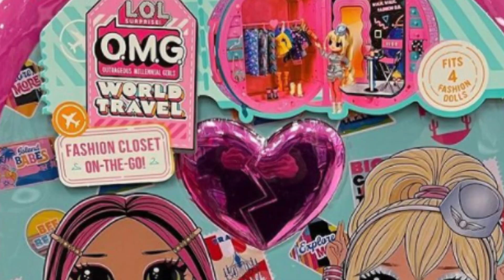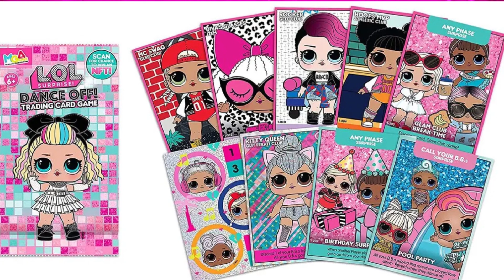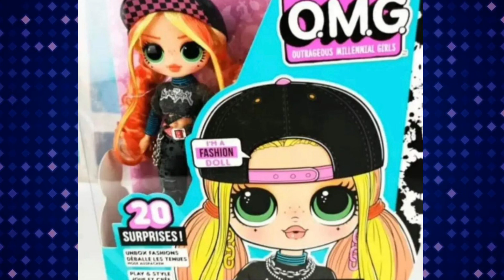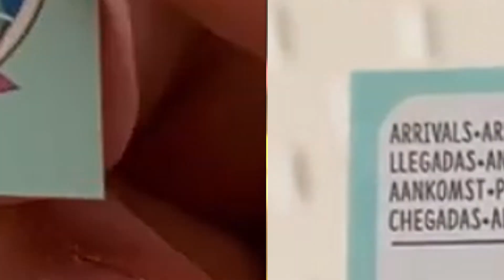Новинки ЛОЛ Сюрприз News LOL Surprise Game, Trading Card, LOL OMG Skatepark Q T , Closet & MORE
LOL Dolls Surprise Disco House GAME: Queen Bee Diva, Neon QT, Honeybee, all the B Bs having fun
Rainbow High Final Runway Show looks, DeVious twins, Jett Dawson in final episode of the 1 season🌈